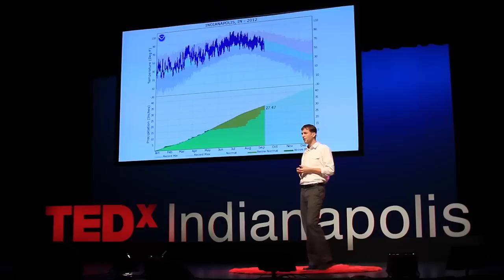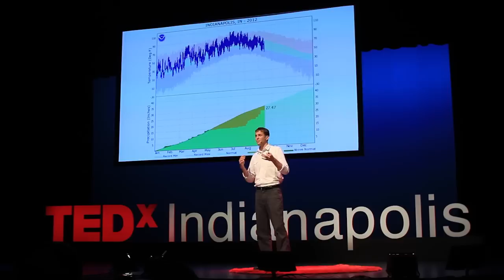Tim Carter: Indianapolis as a Science Museum - Urban Infrastructure for Science Learning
Timothy Carter is an urban ecologist with a particular focus on the interface between the built and natural environments. He has evaluated how innovative multifunctional land cover can be used for urban watershed management. He built and directed a graduate research program on the first campus green roof research site in the southeast and studied ecological and economic effects at multiple spatial scales. As a faculty member at the University of Georgia, he administered over $1 million of grants and programs related to his research.

Since becoming the Center for Urban Ecology's (CUE) first director in 2009, Dr. Carter has led existing program activities with students and faculty, created new programming and community outreach activities, and strategically aligned the CUE to become a national leader in the study and practice of urban ecology. Recent CUE projects have included green infrastructure installations and water quality testing, establishment of the Butler Campus Farm and city-wide food system analysis, and development of mobile device applications for ecological monitoring and public engagement.

Big Idea: "Indianapolis as a Science Museum: Urban Infrastructure for Science Learning"

Many cities have structures that facilitate informal science learning (ISL), such as museums, zoos, or science centers, with programmatic activities and exhibits that use well-researched modes of learning to increase knowledge with the participants. Less attention has been paid to spaces and places in existing urban neighborhoods as curated opportunities for science learning. We propose to build a science museum in the city of Indianapolis using the city itself as the museum space — focused on learning methods linking the arts and science, and connected to the six major urban waterways of the city.